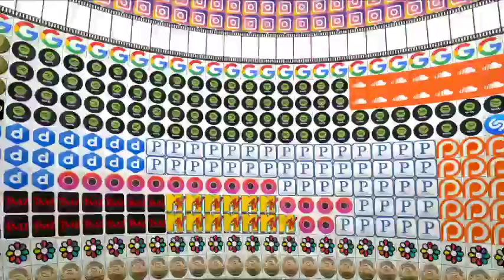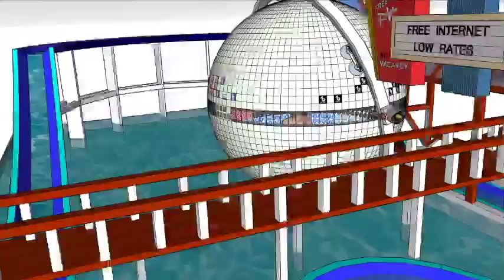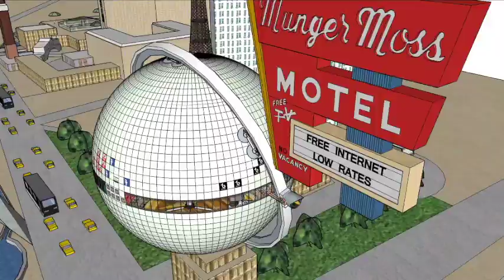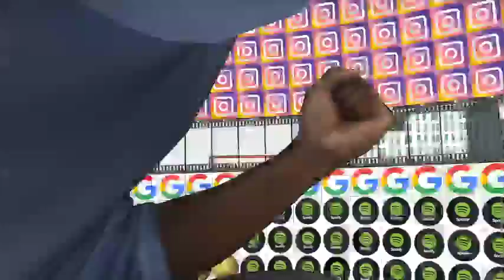Future of the POPOLOGY® POPsphere™ and its VIRUAL REAL ESTATE Communities.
Ya Gotta Watch!